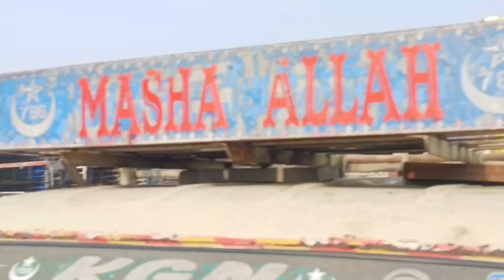Angallu Sheep Market Every Saturday 🐏🐐🐑🦙